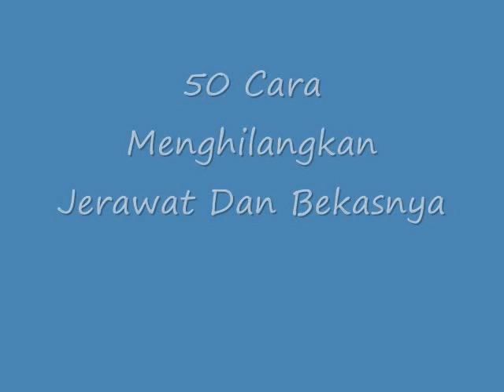KETAHUILAH!! Inilah 50 Cara Menghilangkan Jerawat Dan Bekasnya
Cara Menghilangkan Jerawat Dan Bekasnya